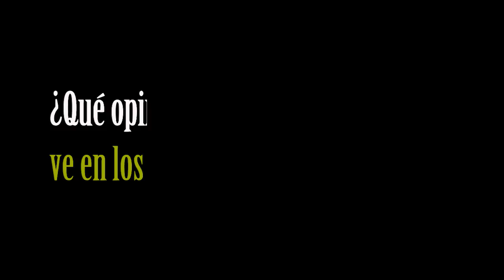Mis personajes favoritos - Pepi, cabrera por amor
El director de Diario JAÉN, Juan Espejo, ha iniciado un serial digital bajo el título de "Mis personajes favoritos". Esta segunda entrega está dedicada a Pepi Extremera, un cabrera por amor en plena Hoya del Salobral (Noalejo), dedicada en cuerpo y alma al cuidado de sus animales.